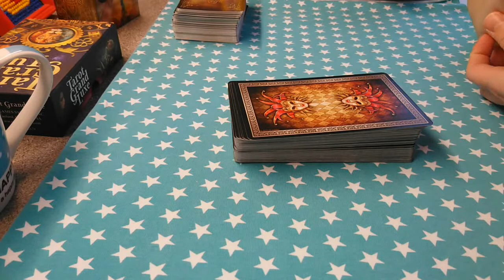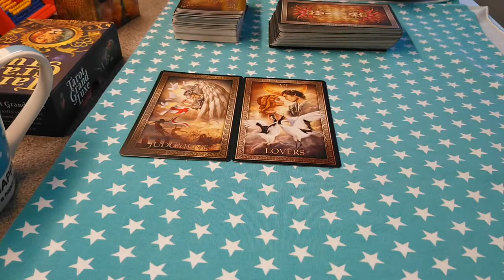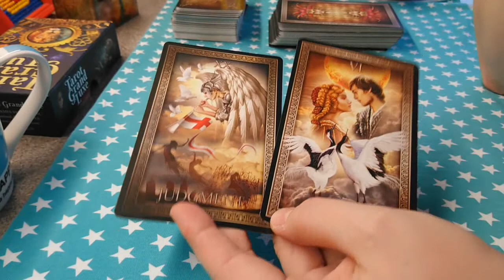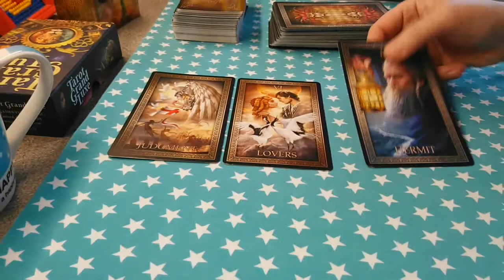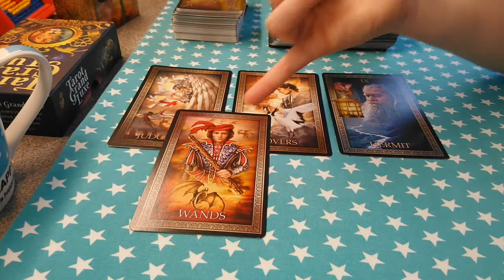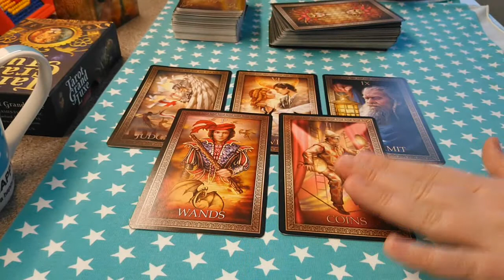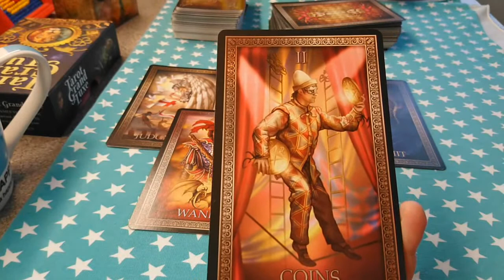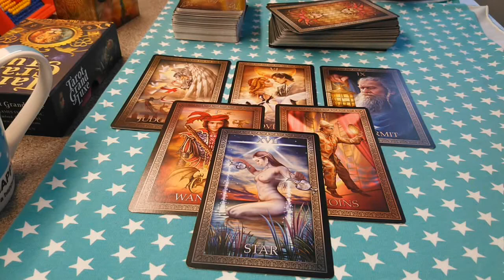AQUARIUS♒ April 2021 "REALIZING WHAT YOU WANT AND HOW TO PROCEED"